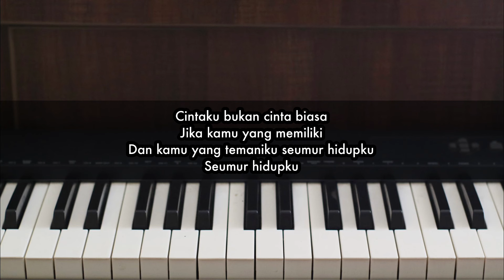Bukan Cinta Biasa - Afgan | Piano Karaoke by Andre Panggabean